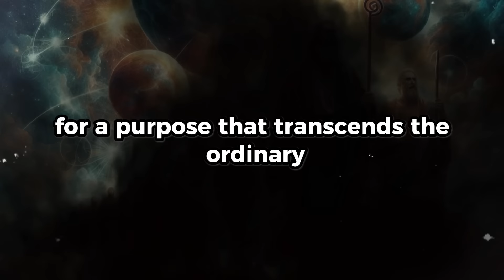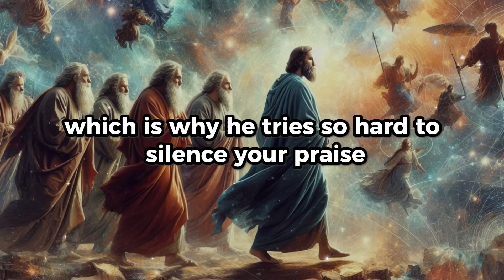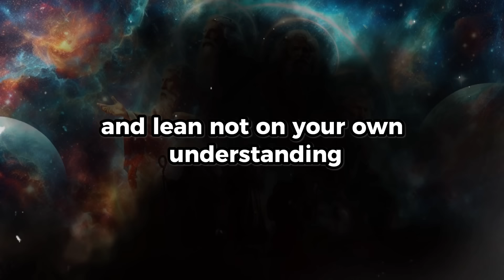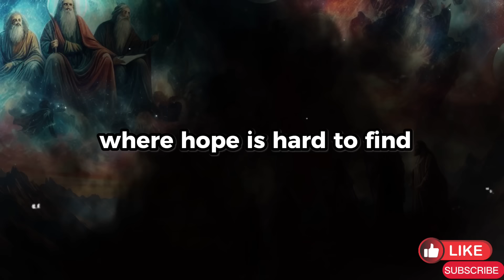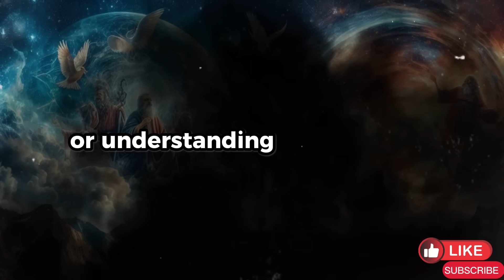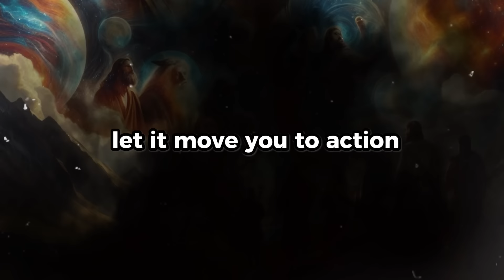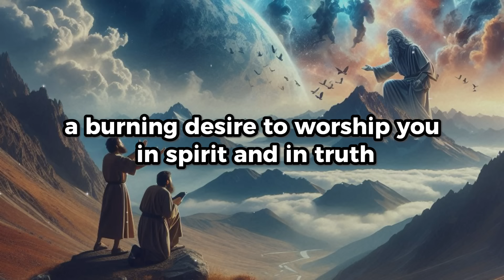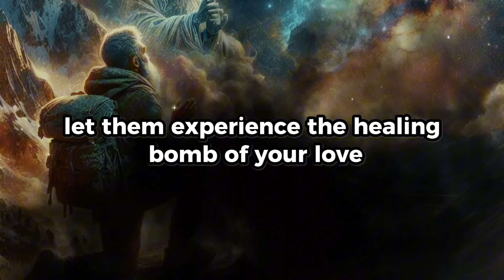Chosen Ones, Wear This Garment, And Watch All Your Problems Vanish Today!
Chosen ones, are you feeling overwhelmed by life's challenges? In this video, we reveal the powerful symbolism of wearing garments that represent God's protection and favor. Learn how the Bible teaches us to put on the armor of faith and how this spiritual covering can help you overcome obstacles, find peace, and watch your problems vanish. Discover the biblical secrets to living a victorious life as we explore God’s promises together. Don't miss out on these life-changing insights! Watch now and be inspired!

If you enjoy our videos and wish to contribute to the development of this channel, your support is invaluable. Every contribution, no matter the size, plays a crucial role in our mission to create inspiring content. Your generosity enables us to explore deeper, more meaningful stories that uplift, encourage, and bring hope. Together, we can share powerful messages that touch hearts and change lives. Thank you for being an essential part of this journey and helping us spread inspiration far and wide.

❌❌Important Alert: There are individuals or accounts impersonating me, using my photo and name to deceive people in the comment sections of my videos. I take immediate action to block these scammers whenever they appear. Please be aware that I will never invite you to join any Telegram or WhatsApp group, request money from you, or urge you to participate in any online business. Additionally, I will never ask you to click on suspicious links. If you're uncertain, you can check their profile; they usually have no followers. Stay vigilant and protect yourself from these fraudsters.